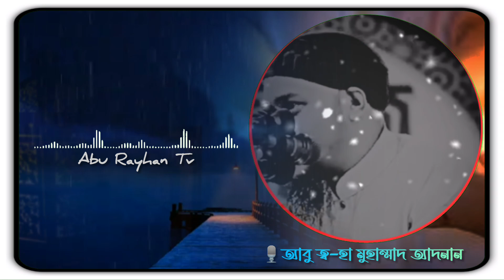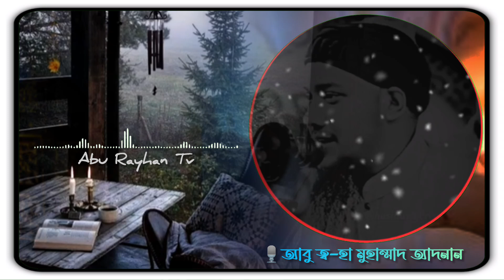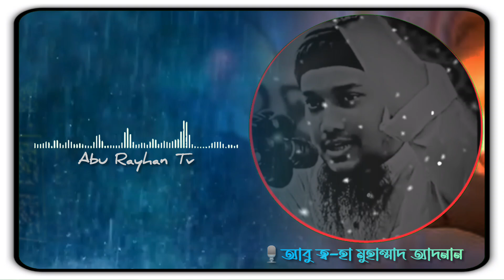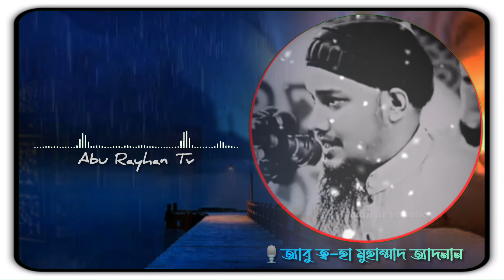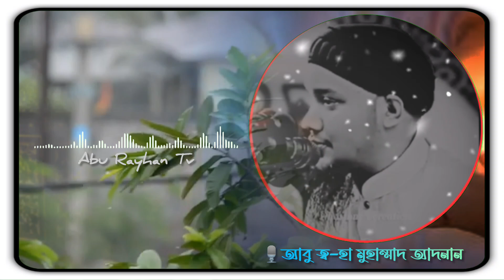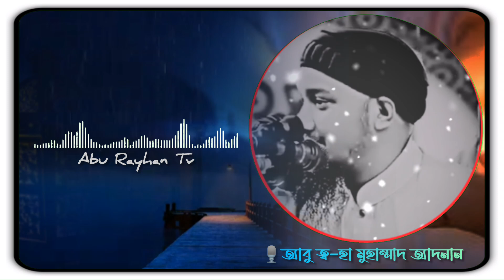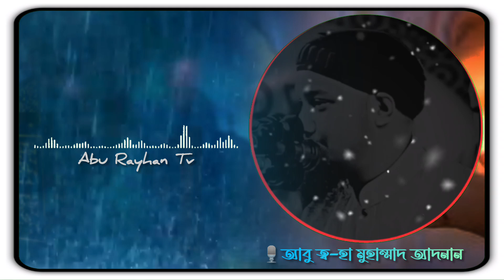উম্মাহ'র এই ক্রান্তিকালে আমাদের এখনো হুশ ফেরেনি | abu taha Muhammad Adnan | new waz 2024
video Tagg:

motivational lecture , slamic motivational lecture ,  Mizanur Rahman Azhari motivational lecture ,  abu Rayhan , Amir hamza waz
আলী হাসান ওসামা ওয়াজ , আলী হাসান ওসামা , abu toha muhammad adnan , বাংলা ওয়াজ , আনিসুর রহমান আশরাফী , Anisur Rahman asrafi , Mizanur Rahman Azhar , amir hamza , আনিসুর রহমান আশরাফী ওয়াজ ২০২৪ , ইমোশনাল ওয়াজ

plz let a comment in the video i will contact to you and if you want i will delete that video in 24 hour